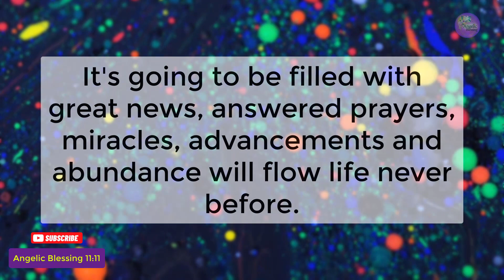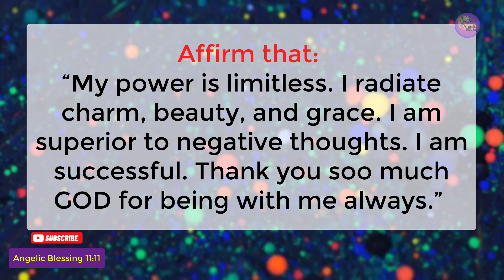11:11🌈God message for you🧚Abundance, Happiness & Peace💕lawofattraction🦋 Angelic Blessing 11:11 #035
Everything is falling into place as it's meant to be. Trust in the universe and work hard for your success.
Universe message for you today, must watch!
🦋An unexpected blessing is coming.
Two minute magic prayer to the universe!!
Universe message for you and Angelic 1111 blessings for you!
If you find this video, then god has sent you this message.
Believe it's a sign 11:11
Universe has this message for you. You were meant to see this, very powerful message.
This message is for whoever needs it. This message is from 'The Secret'.